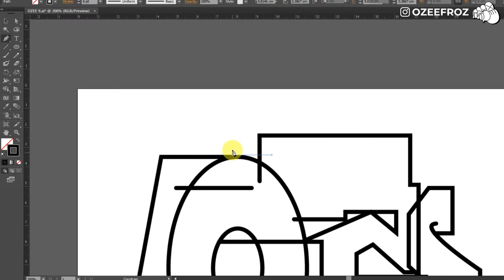OZEE - GRAFFITI DIGITAL